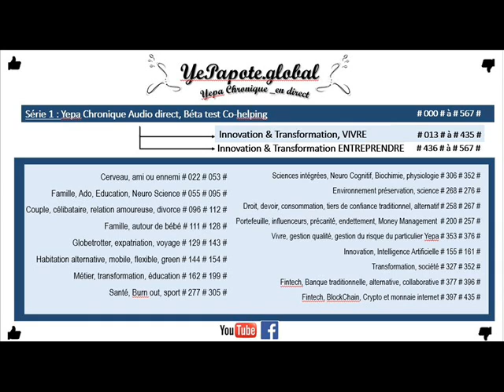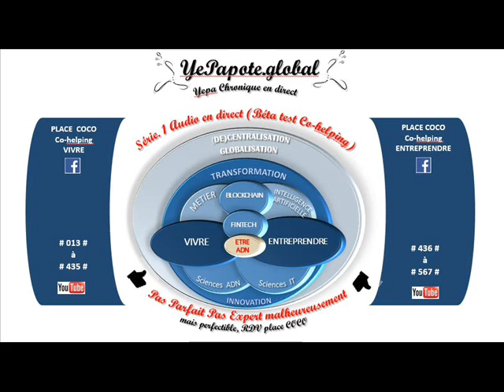#302# Burn Out : intelligence humaine poussée à l'extrême, réquilibrage, retour à l'homéostasie ?